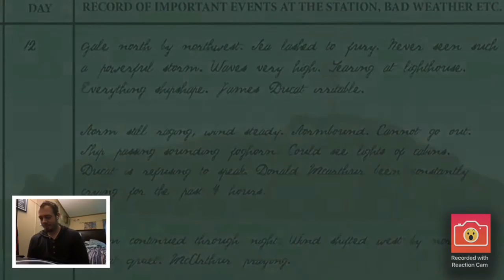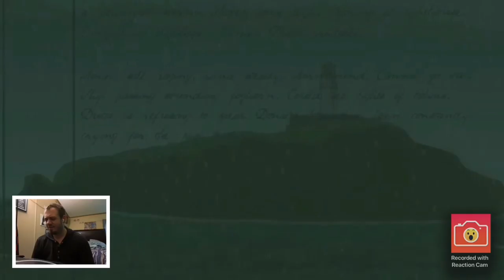Reacting to SCARY STORIES ANIMATED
Hey guys! Decided to start doing more reactions and doing it on my fav animated scary stories by LLAMA ARTS! But I hope you all enjoy!